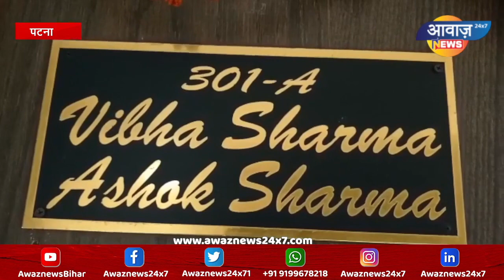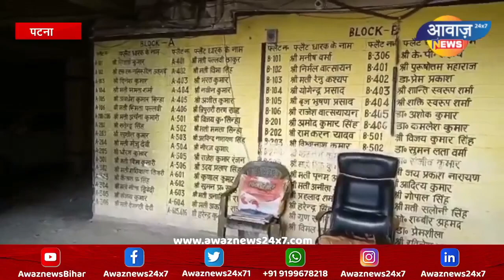आर्थिक अपराध इकाई छापेमारी | AwazNewsBihar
बिहार के शिक्षा विभाग के उप निदेशक विभा कुमारी के तीन ठिकाने पर आर्थिक अपराध इकाई ने एक साथ रेड किया है। आय के श्रोत से 52 प्रतिशत अधिक सम्पत्ति अर्जित करने का सबूत इओयू के हाथ लगा है।आर्थिक अपराध इकाई को सूचना मिली की बिहार शिक्षा विभाग के उप निदेशक विभा कुमारी भ्रष्टाचार में लिप्त है और आय से अधिक सम्पत्ति अर्जित कर रही हैं ।एडीजी नैय्यर हसनैन खां ने मामले की जांच के लिए टीम गठित किया । आरोप सत्य पाएं जाने के बाद डीएसपी के नेतृत्व में कार्रवाई के लिए टीम गठित किया । गठित इओयू की टीम ने शनिवार के सुबह आरोपी उप निदेशक विभा कुमारी के तीन ठिकाने पर एक साथ रेड किया । इसमें कई फ्लैट ,खरीद की गयी प्लॉट ,बीमा कंपनी में निवेश एवं बैंक में लाखों रूपये जमा के साथ ही लाखों रूपये के सोने -चांदी के ज्वेलरी मिला हैं । इओयू के अनुसार प्रथम दृष्टा में 52.3 प्रतिशत आय से अधिक सम्पत्ति के सबूत मिला हैं । यही ऐसी सम्भावना है की जांच में आरोपी विभा कुमारी का आय से अधिक सम्पत्ति में इजाफा हो सकता हैं ।

Nawada,
Bihar ,